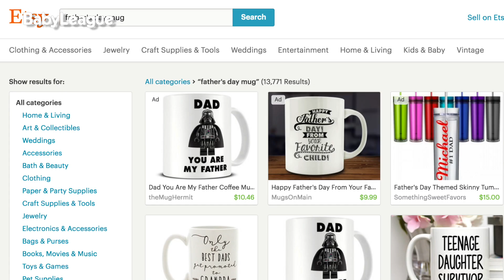FATHER'S DAY GIFT IDEAS! | Millennial Moms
Amy shares her MustHave gifts for Father's Day this year!

New "Millennial Moms" EVERY Wednesday!

"Blue Bell" by Owen Gurry
"Friction Looks" by Silent Partner